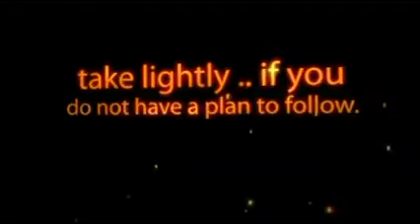Quitting Your Job - The Quit Your Job Manual Can Help